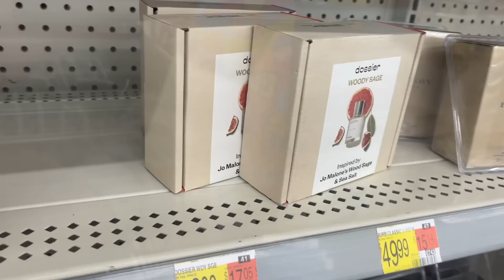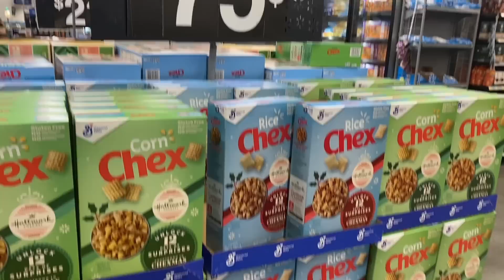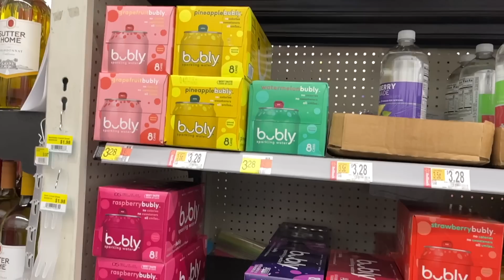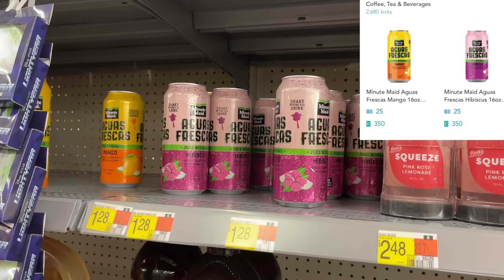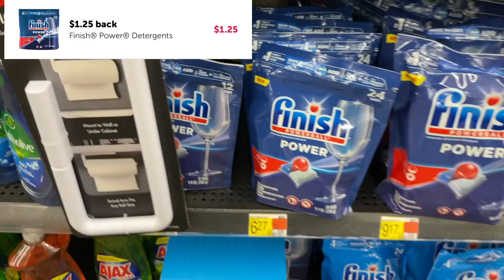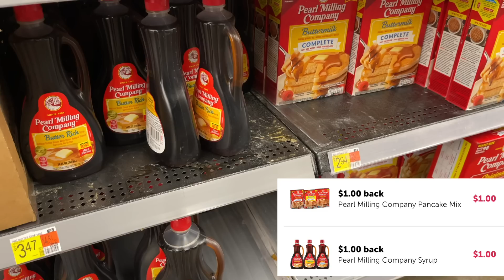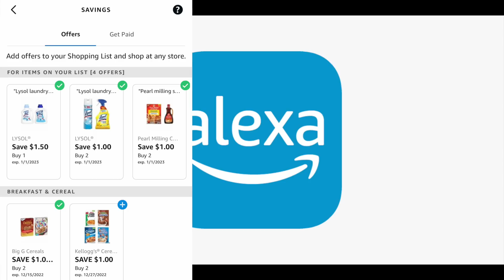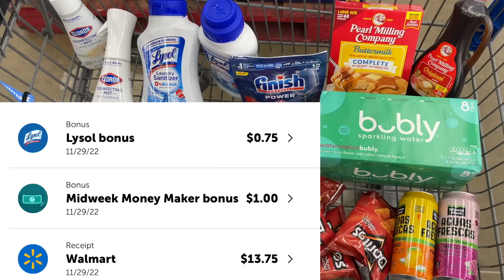Walmart Ibotta Haul | Free and Cheap Food, Drinks, and Cleaning Deals | $5 Money Maker Haul!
In this vlog, we are going to Walmart to do some shopping with the Ibotta app. We will also be redeeming some offers on Swagbucks, Alexa, and Shopkick. These deals are good until the rebates expire.

Grab Amazing Luxury Fragrance Dupes with Dossier! Now sold at Walmart!

// SAVE MONEY with these apps
⭐️Join my Ibotta money saving team and start getting cash back today!
⭐️Checkout Fetch Rewards, and turn any grocery receipt into savings! You'll save on thousands of products EVERY time they're on your receipt.
⭐️Earn up to 25¢/gallon cash back on gas, up to 45% cash back at restaurants and up to 30% cash back at grocery stores with the upside app
⭐️Join Swagbucks for awesome rebates at Walmart, Walgreens, Target, CVS & more
⭐️With Rakuten - Ebates you get cash back for your online purchases, you’ll get $10 for signing up after using for the 1st time:

//SUPPORT
Never required, but always appreciated 💜